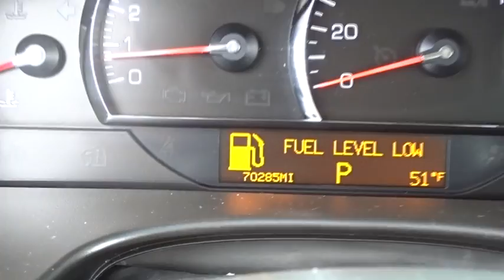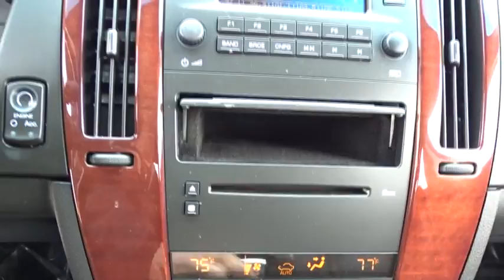2007 Cadillac STS Palatine, Arlington Heights, Barrington, Glenview, Schaumburg, IL 5557PAA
2007 Cadillac STS

Recent Arrival! Odometer is 29737 miles below market average! Clean CARFAX. 2007 Cadillac STS V6 Black Raven STS V6, Ebony w/Nuance Leather Seating Surfaces, 17 x 7.5 Front & 17 x 8 Rear Polished Wheels.